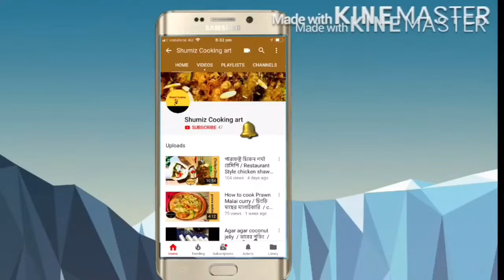কাঁচা টম্যাটো দিয়ে লইট্টা শুঁটকি ভুনা / Loitta shutki bhuna Recipe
শুঁটকি